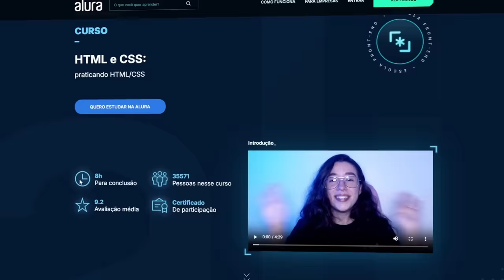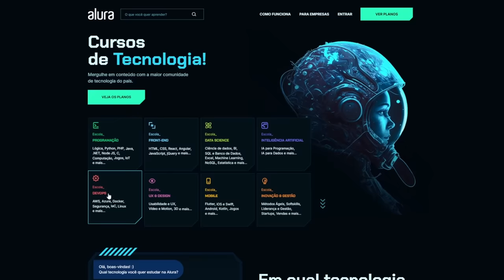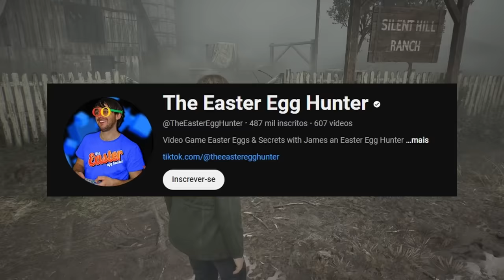10 DESCOBERTAS INCRÍVEIS e SEGREDOS no Sillent Hill 2 REMAKE! (Easter Eggs)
Segredos no Sillent Hill 2 Remake!

➤ PSN: hadessama94